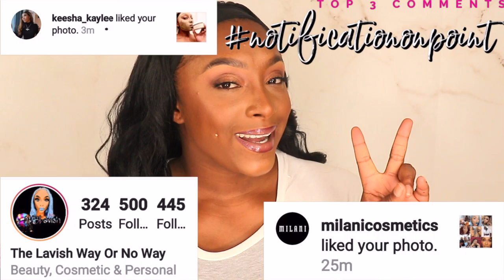Morphe Live Glam Monthly Brush Subscription & Live Glam Eyeshadow Club Subscription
Morphe Live Glam Monthly Brush Subscription & Live Glam Eyeshadow Club
Let me know if you would like Monthly uploads of these subscription or Bi-Monthly in the comment section below

Here's the link to sign up:
Live Glam

CHAPTERS:
0:00 YOUTUBE INTRO
0:30 INTRODUCTION TO @MorpheOfficial SUBSCRIPTION
2:41 JUN 2021 EYESHADOW CLUB BOUJEE EYESHADOW PALETTE
4:33 BOUJEE EYESHADOW SWATCHES
6:12 FEB 2021 LIVE GLAM BRUSH SUBSCRIPTION
8:14  MARCH 2021 EYESHADOW CLUB TACO TUESDAY EYESHADOW PALETTE
10:14 MARCH 2021 LIVE GLAM BRUSH SUBSCRIPTION
12:39 @MorpheOfficial SUBSCRIPTION OVERVIEW
13:54 CONCLUSION
14:32 YOUTUBE OUTRO

xoxoxox

SNAP: astewart11511
Intro & Outro:
ALL PRODUCTS MENTIONED IN VIDEO:
LIVE GLAM EYESHADOW CLUB
BOUJEE PALETTE

LIVE GLAM BRUSH CLUB
FEB. 2021

Camera I used in my videos: Cannon Rebel t7i
Camera I use for Vlogging:  Samsung S20 Ultra Plus & SONY A5100
Software I use to Edit: iMovie
Send Cute Notes Or what ever you want!
A.MAREE BEAUTY
14643 Merry Meadow Dr.

Amazon Storefront

PRINTSBYUS INSTAGRAM
CUSTOM SWEATERS, SHIRTS, MASK, ETC.